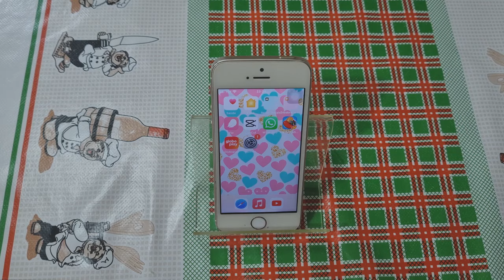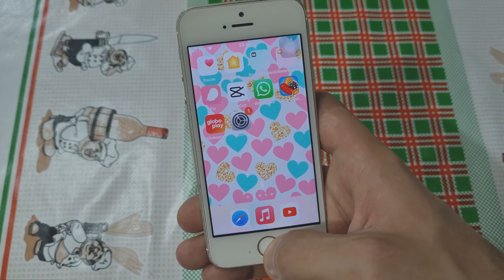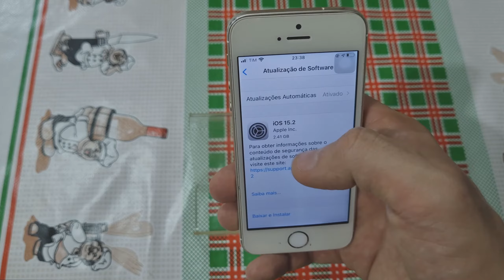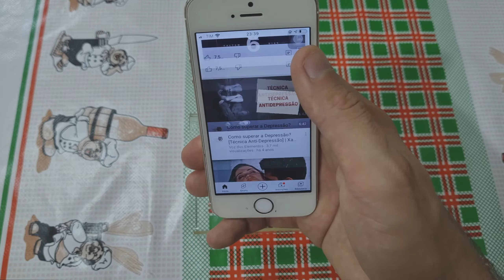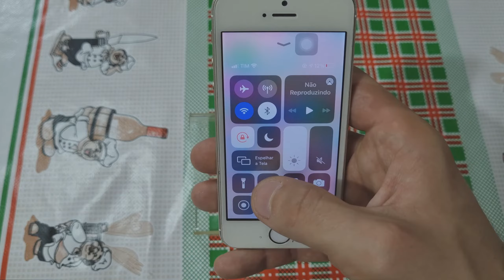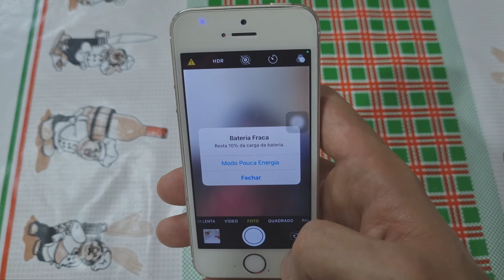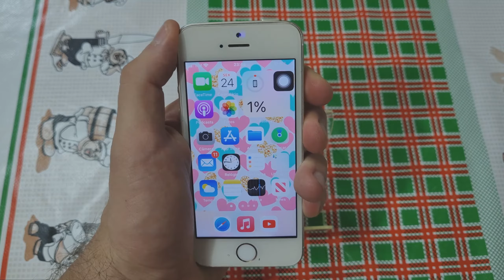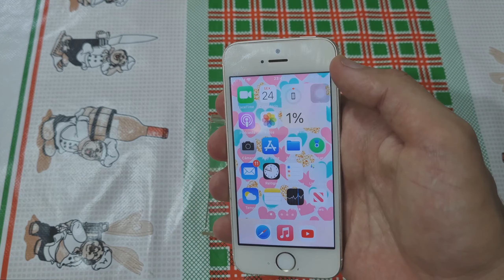Iphone Se De 2016 Ainda Vale A Pena Em 2022? Surpreendente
O iPhone SE Special Edition" (Edição Especial) teve sua primeira versão lançada pela Apple no de 2016 que trazia basicamente as mesmas configurações internas do iphone 6s no corpo de um iphone 5s e fez bastante sucesso já que era um iphone de baixo custo considerado como um custo beneficio já que entregava bastante coisas interessantes pelo seu preço. Em 2020 tivemos sua segunda versão nomeada de iphone se 2 ou apenas iphone se 2020 em que trazia a mesma proposta só que dessa vez atualizada e se tratava basicamente de um iphone 11 no corpo de um iphone 8 com o touch id e design mais antigo com bastante bordas e tela inferior mas mesmo assim o sucesso foi garantido.

Tendo isso em conta hoje vamos analisar e ver se o iphone Se ainda vale a pena em pleno 2022 ou é muito antigo.